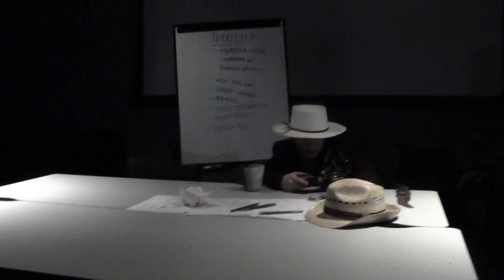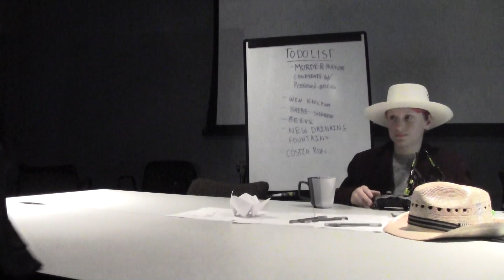The Ballad of Cowboy Nate